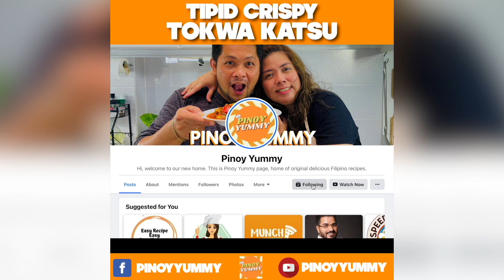Tipid Crispy Tokwa Katsu Recipe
This is how to make Crispy Tokwa Katsu, Pinoy Yummy style, hope you enjoyed this video.

Ingredients:

Love❤️
1 block tufu
Salt and pepper to taste
2 eggs
1/4 cup APF
1/4 cup cornstarch
1 tsp paprika
1 tsp garlic
Breadcrumbs
1 tbsp worcestershire sauce
2 tbsp soysauce
1 tbsp honey
1/3 cup catsup

Procedure:

1. Cut tofu into two parts, pat dry with paper towel tissue
2. Season with salt and pepper
3. In a bowl beat two eggs, set aside
4. In a bowl combine APF, cornstarch, paprika, salt and pepper, mix well
5. Coat tofu with egg, flour, egg again and bread crumbs
6. Fry until golden brown
7. Top with Katsu sauce, mayonaise, onion leek and sesame seeds
8. Serve and enjoy😋

Katsu Sauce:
In a bowl combine worcestershire sauce, soysauce, honey and catsup, mix well.

Mas yummy!

• SOCIALS •